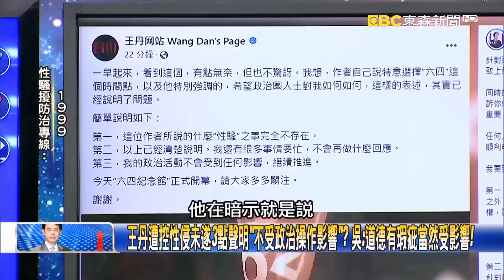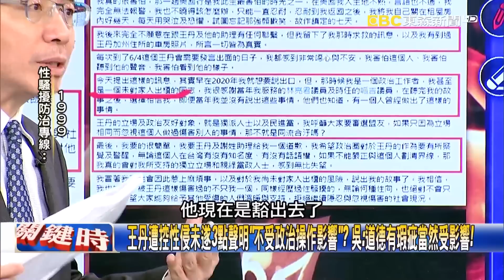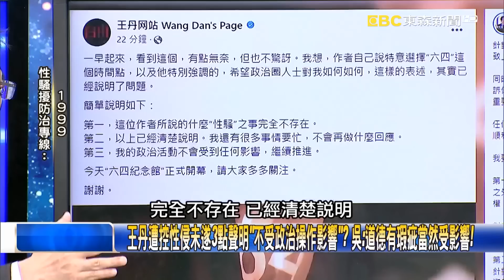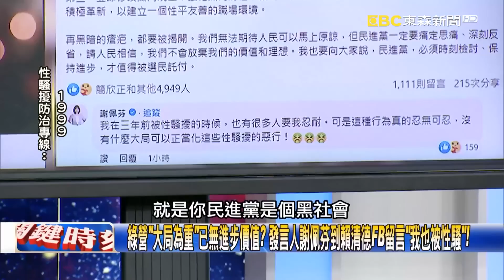志願軍宣傳片曝烏軍「機械化」空中情報力 吳：俄亂成一團戰爭核心不夠「準」！【關鍵時刻】吳子嘉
民進黨性騷爆不停風氣敗壞？！ 吳子嘉：黨竟變成了淫窟！一個霸凌的競技場！？
前青年部工讀生遭訊息轟炸被約去「泡湯」！ 吳子嘉：只能用噁心兩個字來形容！
王丹遭控性侵未遂3點聲明「不受政治操作影響」？ 吳：道德有瑕疵當然受影響！
綠營「大局為重」已無進步價值？ 發言人謝佩芬到賴清德FB留言「我也被性騷」！
志願軍宣傳片曝烏軍「機械化」空中情報力 吳：俄亂成一團戰爭核心不夠「準」！
莫斯科早被「徹底滲透」…當地無人機近距離斬首行動 吳：AI能力北約佔上風！